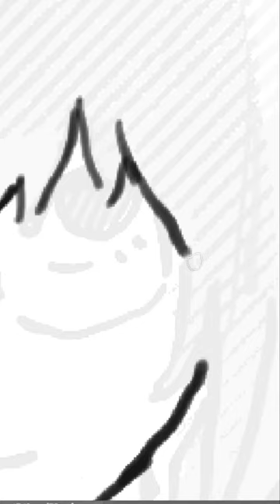I tried drawing an illustration of Suzuka from Atarashii Gakko. イラストSUZUKAさん(新しい学校のリーダーズ)を描いてみました